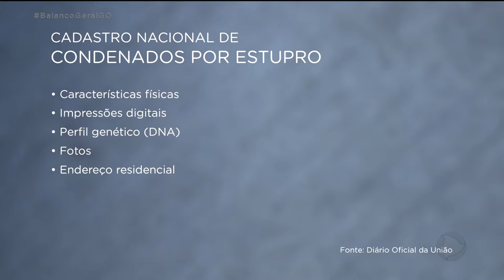NOVA LEI CRIA CADASTRO NACIONAL DE PESSOAS CONDENADAS POR CRIME DE ESTUPRO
JÁ ESTÁ EM VIGOR A LEI QUE CRIA O CADASTRO NACIONAL DE PESSOAS CONDENADAS POR CRIME DE ESTUPRO. AGORA, CARACTERÍSTICAS FÍSICAS E AS DIGITAIS DOS ESTUPRADORES, ALÉM DE FOTOS E INFORMAÇÃO GENÉTICA DELES, FARÃO PARTE DOS REGISTROS.